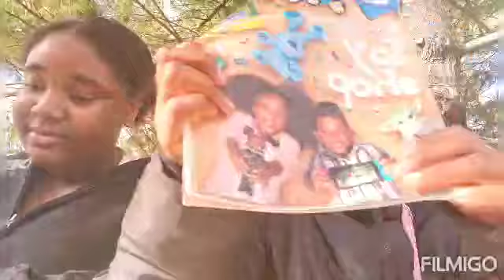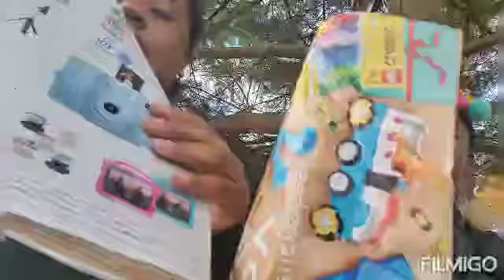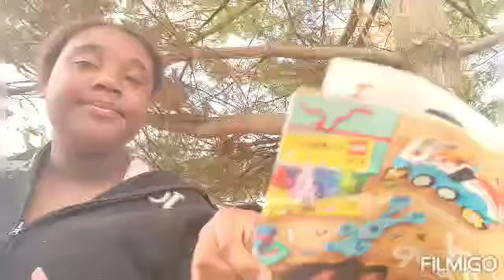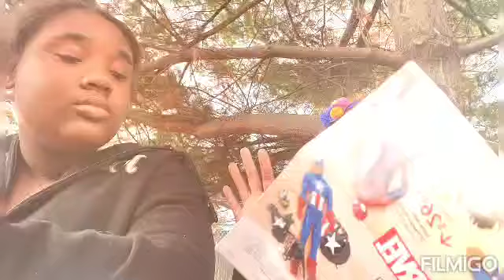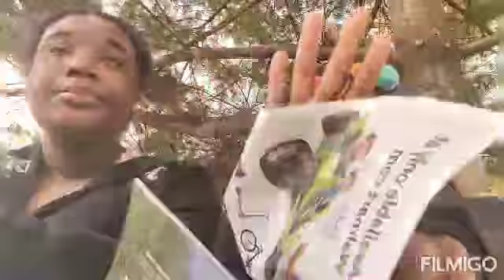Scott Girls Blog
Just a quick overview of what we think Thanksgiving and Christmas may look like not really sure about what we want for Christmas but just a quick update on how we're doing